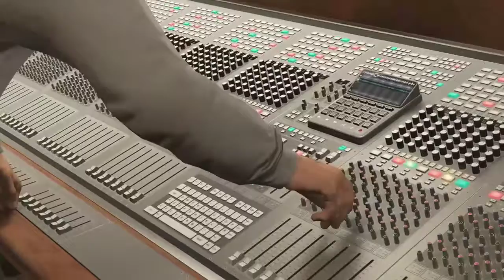OGPAPAKIL CHILLING WITH DR. DRE AND FRIENDS